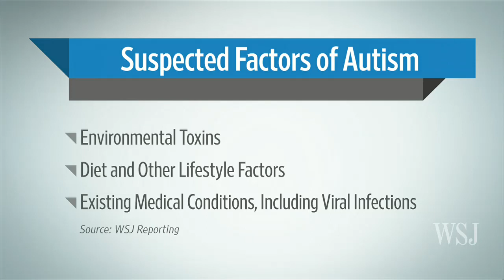Obesity May Be Linked to Autism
The obesity epidemic may be contributing to the rising number of children diagnosed with autism, Shirley Wang reports on the News Hub.